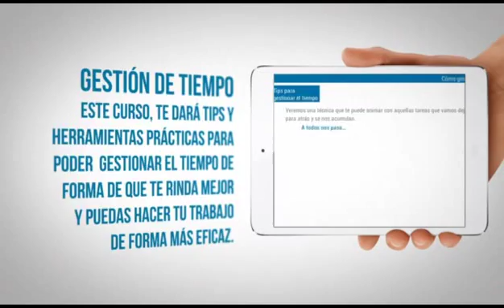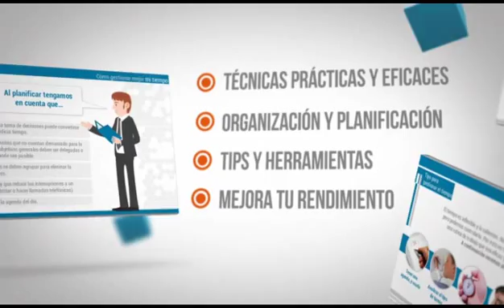Curso Elearning: Gestión del Tiempo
Curso para mejorar la gestión del tiempo personal, ser más productivo y eficiente en nuestro trabajo.